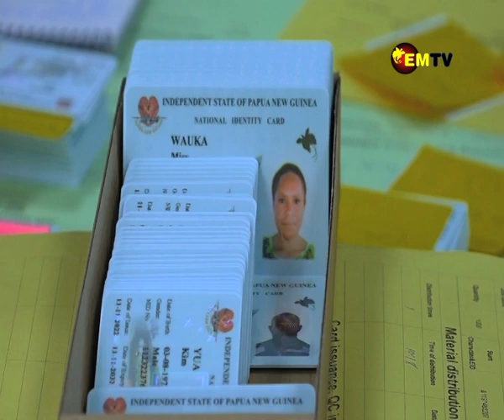COLLABORATION FOR NID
Minister for PNG National Identity Peter Tsiamalili Jnr has called for a greater working collaboration in all sectors including development partners and the private sector in the push to register 95 per cent of Papua New Guinea by the country’s Golden Jubilee Independence anniversary in 2025.